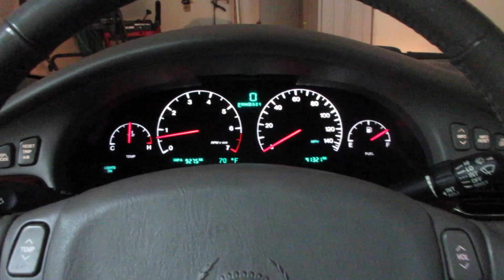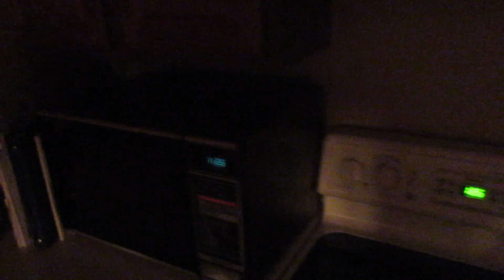Cadillac Music 7/12/15 - Day 1,677